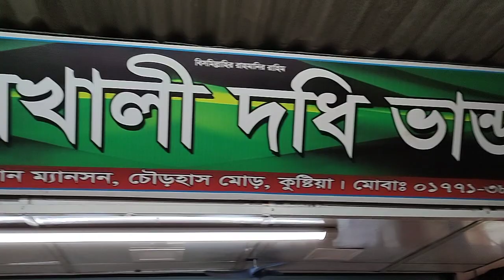Kustia কুষ্টিয়ার সেরা সব খাবার Kushtia City Tour || Famous খাবার || কুষ্টিয়ার বিখ্যাত খাবার খেলাম..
ফ্রি ডেলিভারি পেতে এখনি কল করুন আমাদের হট লাইন নাম্বারে: 📞 এছাড়াও ইনবক্সে করুন আমাদের ফেসবুক পেজে 🥰🍱🍕
⏱ ফ্রি ডেলিভারি চলবে সকাল ১১ টা হতে রাত ১১ টা পযন্ত।
বি:দ্র: তালাইমারী,কোটস্টেশন, লক্ষীপুর, নওদাপাড়া এর পরে যে এলাকা গুলা আছে সেক্ষেত্রে ২০ টাকা ডেলিভারি চার্জ যুক্ত হবে। — at Rajshahi Foodies

Rajshahi Foodies  চ্যানেলে আপনাদেরকে স্বাগতম
প্রিয় বন্ধুরা, আশা করি আপনারা সকলেই ভাল আছেন।

মহান আল্লাহর নিকট শুকরিয়া আদায় করি তিনি আমাদের এই চ্যানেলটি একবার হলেও দেখার সুযোগ করে দিয়েছেন। সব নবী–রাসুলই দাওয়াত, তাবলিগ, তালিম ও তারবিয়াতের কাজ করেছেন। যেহেতু নতুন কোনো নবী ও রাসুল আর আসবেন না, তাই কিয়ামত পর্যন্ত দাওয়াত, তালিমে দ্বীনের কাজ আখেরি নবীর উম্মত তথা উম্মতে মুহাম্মদীকেই করে যেতে হবে।

ইসলামের কল্যাণের বিষয়গুলো মানুষের দোরগোড়ায় পৌঁছে দেওয়া হলো তাবলিগ। হাদিস শরিফে রাসুলুল্লাহ সাল্লাল্লাহু আলাইহি ওয়া সাল্লাম বলেন, ‘তোমরা আমার পক্ষ থেকে একটি আয়াত হলেও পৌঁছে দাও।’ (জামে তিরমিযি)। বিদায় হজের ভাষণে মহানবী (সা.)–এর সর্বশেষ বাক্য ছিল, ‘তোমরা যারা উপস্থিত রয়েছ তারা যেন অনুপস্থিতদের কাছে পৌঁছে দাও।’ (সিরাতে ইবনে হিশাম)। দাওয়াত তাবলিগের মূল প্রতিপাদ্য বিষয় হলো সৎকাজে আদেশ ও মন্দ কাজে নিষেধ করা।
Rajshahi Foodies সেই দাওয়াতের একটি ক্ষুদ্র অনলাইন মাধ্যম।

প্রতিনিয়ত বিনোদন পেতে লাইক & শেয়ার করে আমাদের সঙ্গেই থাকুন
ভাবুন তো শীতের সকালে চাদর মুরি দিয়ে বসে রসে ভেজা গরম গরম জিলাপী খাচ্ছেন অথবা রাতে গরু বা হাঁসের মাংস দিয়ে কলাই রুটি। জিভে জল চলে আসছে শুনেই? এতো সবে শুরু। রাজশাহীর লোভনীয় আরো খাবারের বিষয়ে জানতে হলে দেখতে হবে ভিডিওর শেষ পর্যন্ত।

আসসালামু আলাইকুম
🧡🧡🧡 প্রিও রাজশাহীবাসি 🧡🧡🧡

          বিচিত্র রাজশাহী,বিচিত্র বাংলাদেশ ,বিউটিফুল বাংলাদেশ,নাইস বাংলাদেশ,বিচিত্র
                            পাখি,ভালবাসি বাংলাদেশ, Rajshahi Foodies,বিলুপ্ত প্রানী,বাংলাদেশ

🧡🧡🧡 Many thanks to those who perform the Namaz.
🧡🧡🧡 যারা নামাজ পড়েনি তারা নামাজের পরেন
🧡🧡🧡 যারা নামাজ আদায়  করচেন  তাদেরকে অনেক ধন্যবাদ।

১। আপনার পোস্টটি অবশ্যই রাজশাহীর খাবার সম্পর্কিত হতে হবে।
২। যেকোন রিভিউ পোস্টের ক্ষেত্রে পরিপূর্ণ তথ‍্য যোগ না করলে পোস্ট এপ্রুভ করা হবেনা ।
রিভিউ পোস্টে যেসব তথ‍্য যোগ করা বাধ‍্যতামূলক :
* খাবারের ছবি
* খাবারের নাম
* খাবারের প্রাপ্তিস্থান , সঠিক লোকেশন
* খাবারের মূল‍্য
* রেটিং ( ১০ এর মধ‍্যে )
* প্রাপ্তিস্থানের পরিবেশ
৩। খাবার সম্পর্কিত কোনো তথ্য জানার / প্রশ্ন থাকলে সরাসরি পোস্ট করতে পারেন । এক্ষেত্রে ছবির প্রয়োজনীয়তা বাধ‍্যতামূলক নয়
*রেস্টুরেন্ট কর্তৃপক্ষদের উদ্দেশ‍্যে :
১ । গ্রুপে বিভিন্ন রেস্টুরেন্ট এর স্বত্বাধিকারী আছেন । তিনি তার রেস্টুরেন্ট এর কোন নেগেটিভ রিভিউ দেখে , তার রেস্টুরেন্টের সমস্যাটি সমাধান করার জন‍্য ব্যবস্থা করবেন ।
২। রেষ্টুরেন্ট কর্তৃপক্ষ তাদের রেষ্টুরেন্টের নতুন কোন Offer, Discount, Event সম্পর্কে পোস্ট দিয়ে জানাতে পারবেন ।
* আপনাদের মতামত , অভিযোগ , যেকোনো তথ্য জানতে এবং জানাতে পেইজে মেসেজ দিন ।
এটা একটা পাব্লিক গ্রুপ । আমাদের সবার গ্রুপ । আমাদের সবার প্রিয় শহরটাতে একটা ফুড কমিউনিটি গড়ে তোলা See less

Best Foodies in Rajshahi City?